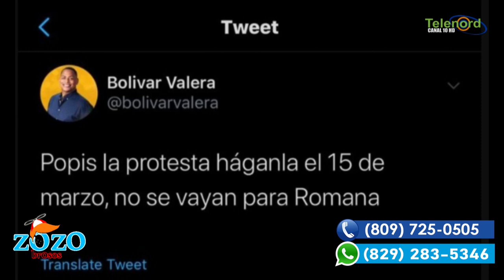El Boli perdió el voto de los "popis" según Nestor Flow